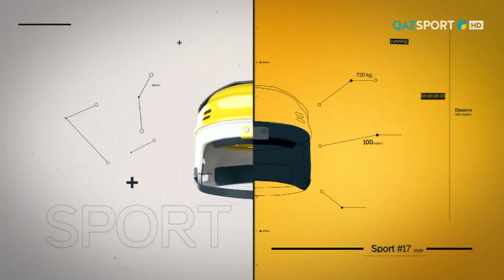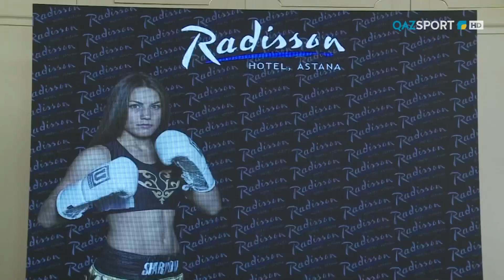«Нацелена на реванш. Фируза Шарипова». Специальный репортаж